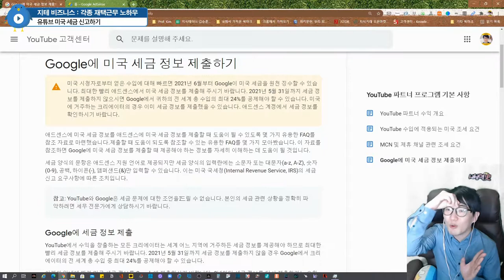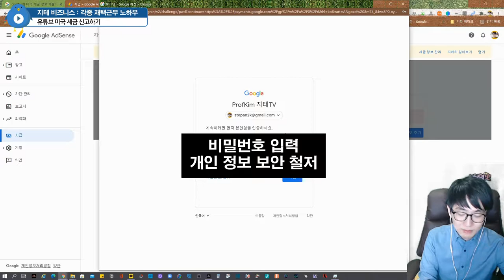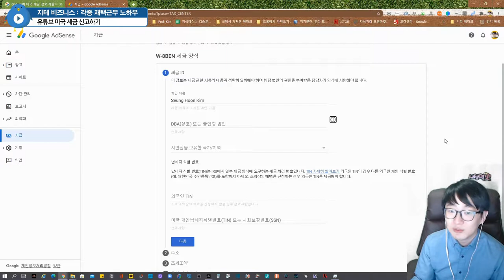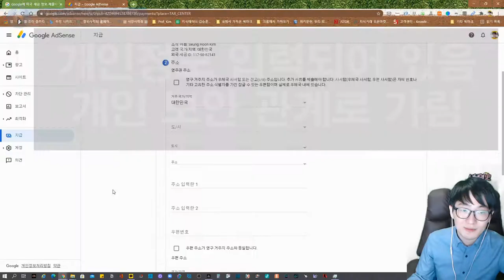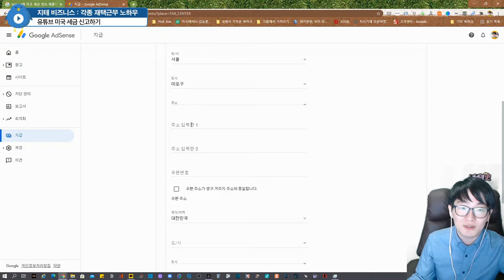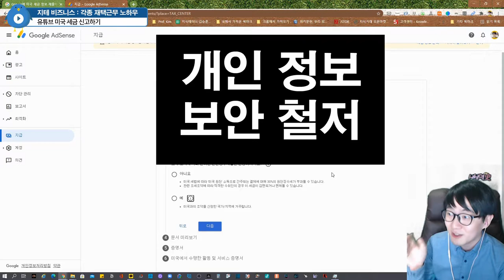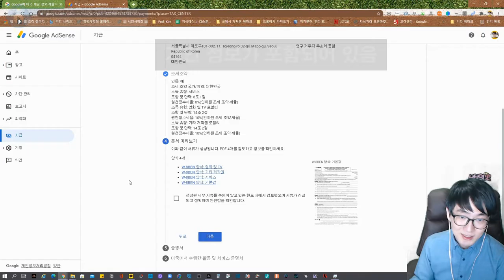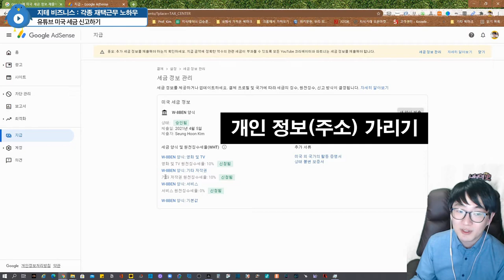이 영상을 안 보면 🙁 여러분은 🇺🇸 미국에 💵 세금을 💸 30%나 내야 돼요 😭 유튜버 미국 세금 신고 TIN 번호 문제 해결 | 지테 비즈니스 Business Tips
최근 구글로부터 메일을 받았어요. 대한민국 국민인데 미국에 세금을 내라고 하는 메일이 와서... 무슨 일인가 해서 봤더니, 미국에서 유튜버들에게 대한 과세를 정립한 듯 하네요.

대한민국은 미국과 별도의 조세 협약이 되어 있기 때문에, 신고를 하면 10%의 세율로 세금을 신고 할 수 있어요. 만일 신고를 하지 않으면 24%에서 30%까지도 세금을 떼 먹힐 수 있다는 얘기. 아, 물론 미국의 시청자들이 시청한 영상들에 한해서 부과되는 세금이긴 하지만요.

미국에 세금 신고 정보를 제출하는 것은 유튜브에서 수익을 낼 수 있는 최소한의 조건인 구독자 1000명과 최근 1년 동안의 시청시간 4000시간을 넘긴 유튜버에 한하여 제출이 가능해요. 아직 조건이 충족되지 못했을 경우에는 조건을 넘긴 다음에 쓸 수 있다고.

Timelines
0:00:00 시작 Intro
0:00:06 구글에서 받은 편지 A Mail from Google
0:02:13 구글에 미국 세금 정보 제출하기 Send Info to Google
0:16:24 후기 Review
0:20:49 마무리 Outro

CPU : AMD Ryzen 5800X(8/16)
CPU Cooler : Enermax LIQMAX III ARGB 360
Motherboard : ASUS PRIME X570-Pro CSM
RAM : TeamGroup T-Force Delta RGB CL16 3200Mhz 32GB(16G x 2)
VGA : MSI GTX 1660 Super Gaming X D6 TwinFrozer
SSD(OS & SW) : Samsung 970 EVO Plus 1TB
SSD(Data) : Samsung 850 PRO 256GB
PW : Seasonic Focus Gold GM-750 Modular
Case : Darkflash DLX21 Mesh
Microphone : RODE NT-USB Mini
Webcam : Logitech StreamCam(Main), Logitech C922(Sub)
Keyboard : Logitech K120
Mouse : Logitech G102
PhoneCam(야외촬영) : Samsung Galaxy S7 64GB